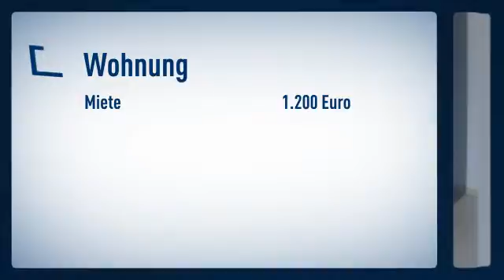Altstadt: zentrale Lage, direkt in der Fußgängerzone Altstadt. Zeitgemäß möblierte